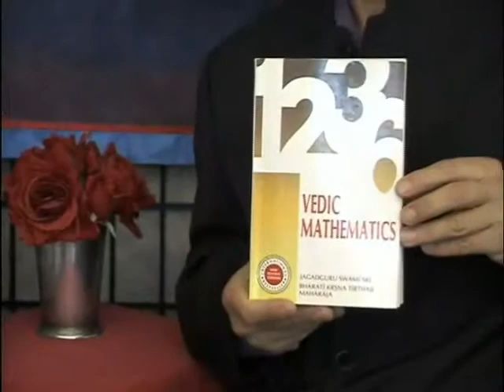Jain & Vedic Methematics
A clip from
"A Better World With Mitchell J. Rabin"
featuring
Jain, teacher of Vedic Mathematics